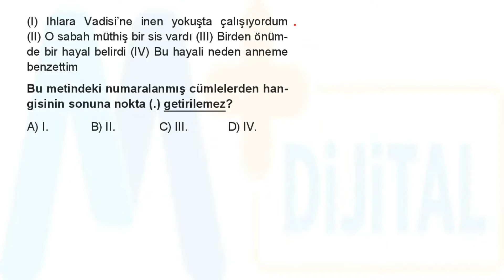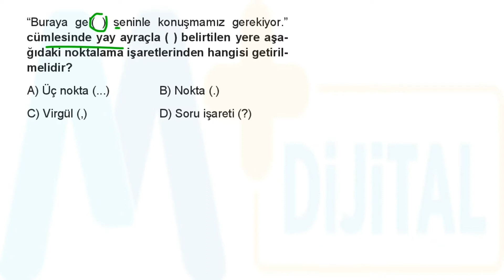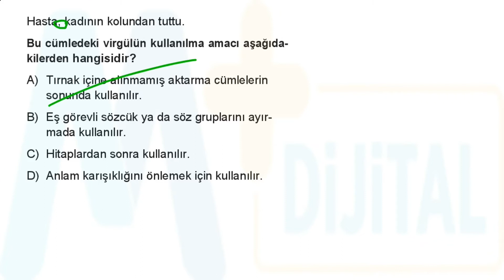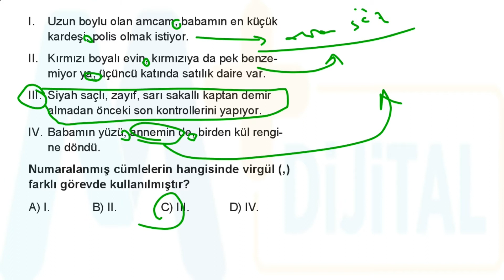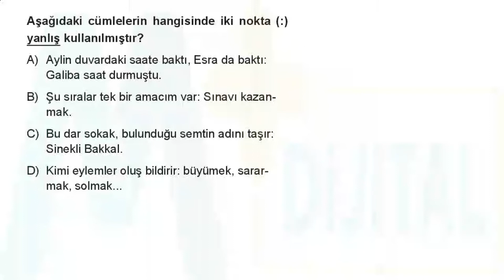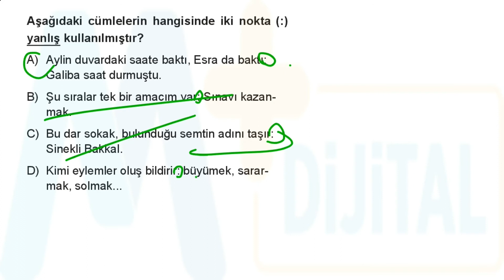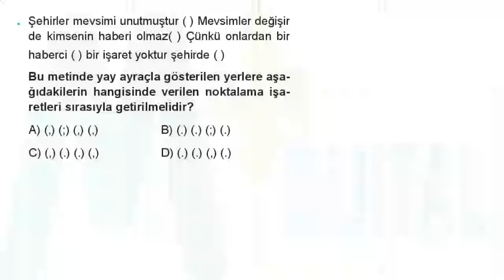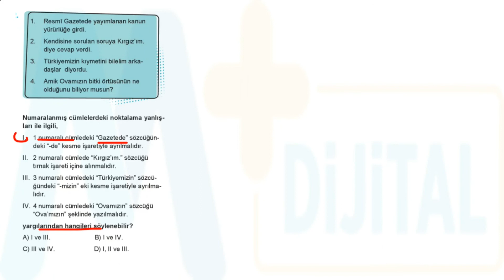7. SINIF NOKTALAMA İŞARETLERİ TEST-1 ÇÖZÜMLERİ TÜRKÇE SORU BANKASI SPOİLER YAYINLARI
Merhabalar, bu videoda Spoiler Yayınları tarafından yayımlanan "7. Sınıf Türkçe Soru Bankası"nın "Noktalama İşaretleri-1" başlıklı testi çözümledim.